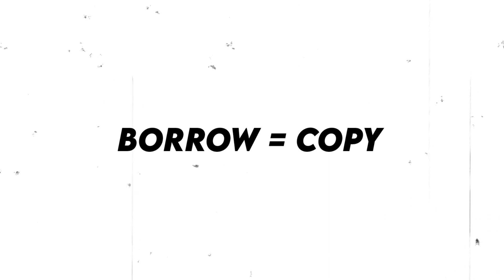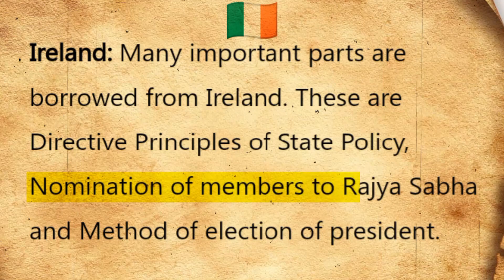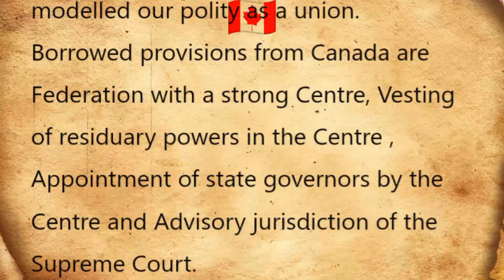Why Did India Choose to Copy its Constitution ?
In this video, I had talked about that is really our constitution is copied or need to customize or constitution , google search engine not be free for use so watch my video and know why then tell me the drawback and I think hope you guys find my video informative
Atul Ranjan